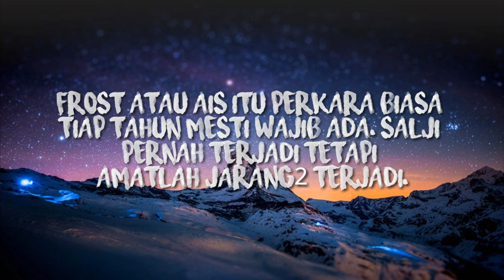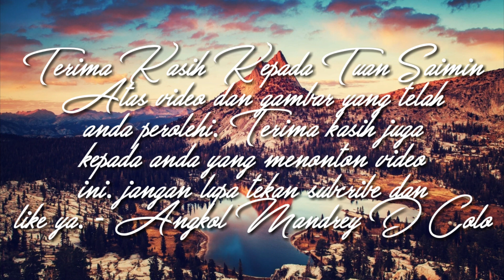Salji Gunung Kinabalu | Snow Mountain Of Akinabalu | Sabah Malaysia Borneo 2020.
Hujan Salji Gunung Kinabalu Viral 2020.